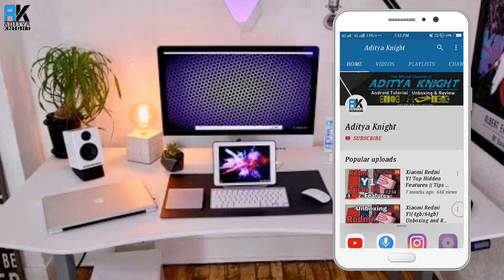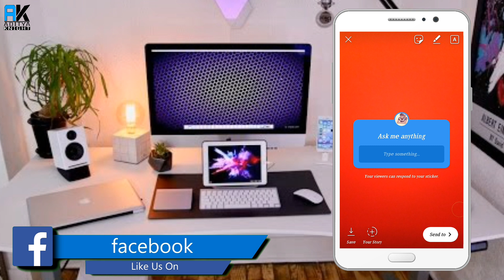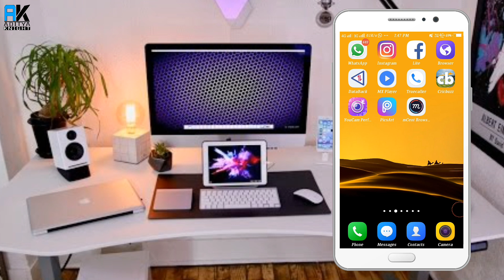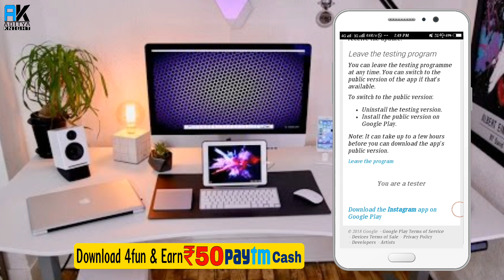Instagram Ask Me A Question Feature In Hindi | Instagram New Feature 2018 | Aditya Knight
How To Use Ask Me A Question Feature In Instagram Story Hindi
HOW TO GET Ask Questions FEATURE ON INSTAGRAM  IN HINDI
HOW TO USE ASK ME QUESTION FEATURE ON INSTAGRAM
Instagram's Questions Sticker Lets Story-Watchers Ask You Anything
Instagram adds the questions sticker, a new way to poll your friends

Video pasand aane par like or Share jarur kijiye.🤓